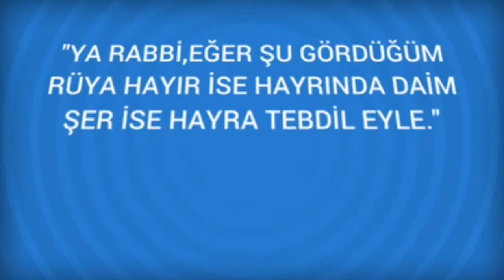Rüyada Kadın hizmetçi Görmek Ne Anlama Gelir, Ne demektir?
Rüyada Kadın hizmetçi Görmenin Anlamı Nedir? Öğrenmek için
Kadın hizmetçi Kadın hizmetçi kişinin binitine, Dindar ve temiz yüzlü hizmetçi hayırlı yardımcıya, Kadın hizmetçinin tebessüm ederem kişiye doğru gelmesi sevinçli habere, onda gözlenen çirkinlik ve üzüntü isabet edecek bir kedere, Giyim kuşamına itina göstermeyen

Rüyada Kadınbudu Görmek (bir sonraki rüya).

Rüyada Kadın Görmek (bir önceki rüya).